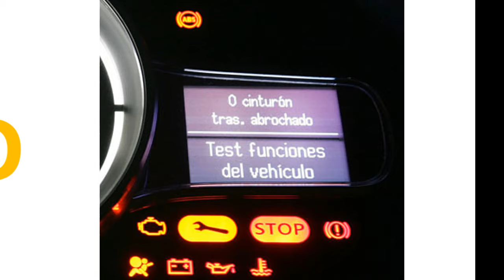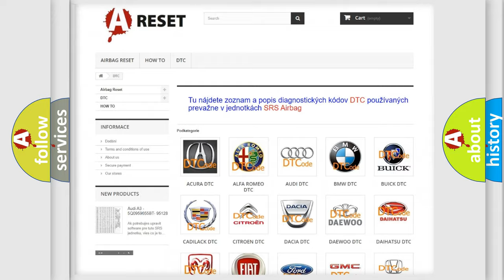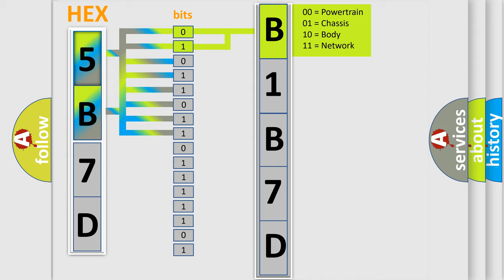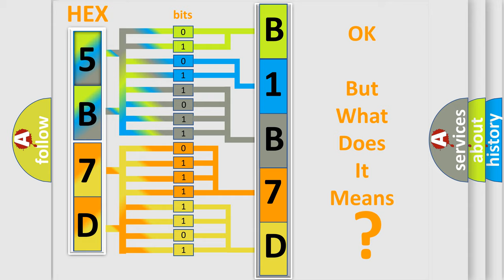DTC Lincoln B1B7D-14 Short Explanation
Contents:
0:21 Basic DTC analysis according to OBD2 protocol standard.
1:48 Insight into programming
2:58 A diagnostically understandable description of the Diagnostic Trouble Code
3:05 Basic error definition

Make:
Lincoln
Code:
B1B7D 14
Definition:
Transmission Fluid Temperature Sensor “A” Circuit High
Description:
Transmission fluid temperature sensor terminal voltage is more than 4.89 V for 5 seconds or more with engine running.
Cause:
Transmission fluid temperature sensor or its circuit.TCM
Failure Type: